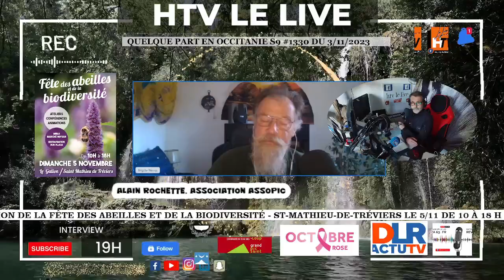7ème édition de la Fête des abeilles et de la biodiversité - St-Mathieu-de-Tréviers le 5/11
Interview Alain Rochette, association Assopic